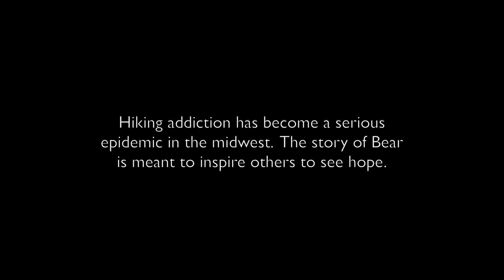A Hiker's Journey - [MAD CITY]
Mad City is full of people just trying to find their way. Barry "Bear" Jorgenson is on a unique path to freedom. Or is he?